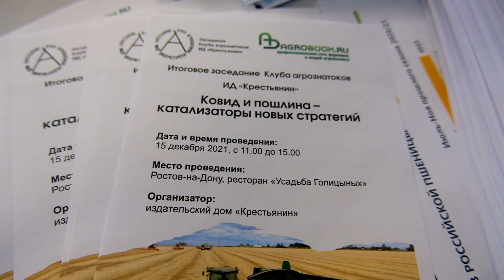Основные тренды развития российского зернового рынка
Когда закупочная цена на пшеницу начала снижаться, а цены на удобрения, напротив, рванули вверх, многие хозяйства говорили, что сократят посевы. Однако, по словам Оксаны Щербины, начальника Южного филиала «Центра агроаналитики», аграрии всё-таки не изменили своим приоритетам.

– Один из трендов – сокращение площади сева яровых культур в пользу озимых. К этому подталкивает изменение климата: на юге лето становится суше и агрессивнее, – сказала Оксана Владимировна.
Эксперт отметила, что за последние несколько лет сгладилась разница в цене на пшеницу на юге и в центре страны.

– Были времена, когда зерно на юге стоило дороже, чем в других регионах страны, но с развитием портовых мощностей ситуация стала меняться. В этом году мы много собрали, но очень неохотно с пшеницей расстаёмся, поэтому экспортёры вынуждены вывозить зерно из центральной России, из Поволжья. В этих регионах в текущем сезоне, во-первых, из-за погоды наблюдается сокращение урожая, а во-вторых, есть свои потребители: переработчики, животноводы. Из-за этого внутренняя цена держится на достаточно высоком уровне, – объяснила Оксана Щербина.

Впрочем, пока действует экспортная пошлина, южане всё равно останутся в привилегированном положении. Ставки фрахта в текущем сезоне существенно выросли, поэтому, по словам аналитика, экспортёры стараются контрактовать суда как можно ближе к дате выполнения контракта.

– Экспортёрам нужно максимально быстро закупать зерно – за счёт этого цены на юге будут выше, – сказала представитель Центра агроаналитики.

– Нам очень хотелось бы знать цены на сельхозкультуры хотя бы на полтора-два месяца вперёд, – заметил на встрече фермер из Азовского района Пётр Ратушный. – Чтобы мы могли сориентироваться, сколько нам положить затрат. У нас отняли деньги. Мы какой-то период перетопчемся на месте, но развития нет. Крестьянину дают заработать ровно столько, чтобы он не бросил заниматься этим бизнесом. Чтобы продал урожай – и хватило средств заложить новый. Но в нынешних условиях невозможно крестьянину просчитать свои действия!

Аграрии с тревогой смотрят в будущее, но 2021 год считают успешным.
«Итоги 2021, планы на 2022. Ковид и пошлина – катализаторы новых стратегий» - встреча Клуба агрознатоков, куда были приглашены руководители наиболее успешных крупных и средних сельхозпредприятий юга России.

Откровенный разговор стал возможен благодаря поддержке давнего партнёра ИД «Крестьянин» – компании «Лилиани» которая производит инновационную сельхозтехнику для оптимизации зерновой логистики.